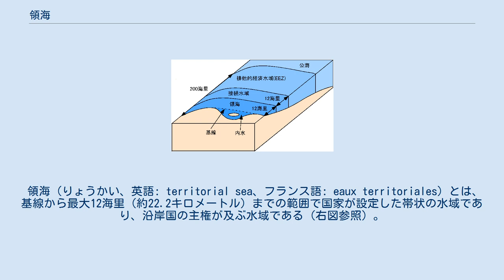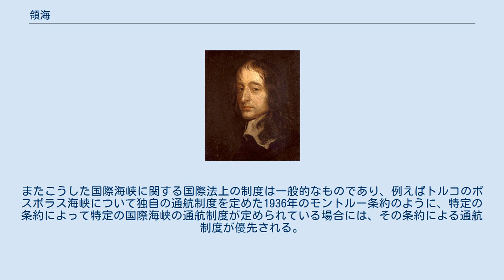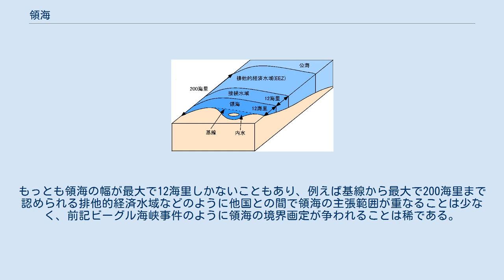領海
基本的な海域の区分。
領海の幅は基線から12海里まで。
 領海（りょうかい、英語: territorial sea、フランス語: eaux territoriales）とは、基線から最大12海里（約22.2キロメートル）までの範囲で国家が設定した帯状の水域であり、沿岸国の主権が及ぶ水域である（右図参照）。
沿岸海（えんがんかい）といわれることもある。
 領海、領海の上空、領海の海底とその地下には沿岸国の主権が及ぶ。
領土と領空とともに国家領域のひとつで、また領海に内水、群島水域をあわせて沿岸国の主権がおよぶ3種の海域のことを領水(英: territorial water)と呼ぶ。
 ローマ法は、海は万民共有物であるとして、何人も海を所有することができないとした。
中世に入りヨーロッパでは海の秩序確保のために沿岸国に警察権や裁判権を認めることもあったが、この時代には海そのものに対する国家の領有権はローマ法に基づき否定された。
1493年、スペインとポルトガルはトルデシリャス条約を締結し、大西洋やインド洋への領有権を主張した。
これに対し例えばエリザベス1世は海洋の自由を主張するなど、スペイン・ポルトガルの主張に対してイギリスとオランダは反発し、1588年にはスペインの無敵艦隊を撃破して両国の領有の主張を退けた。
17世紀初めになるとイギリスとオランダは東インド会社を設立して広く海外交易をおこなった。
 17世紀前半には「海洋論争」といわれる学術的対立が繰り広げられた。
例えばグロティウスは、母国オランダを擁護する観点からオランダの通商を排除しようとするポルトガルに対抗し、『自由海論』(1609年)を刊行して何人も海を所有しえないと主張した。
グロティウスの主張によれば、海はその自然的性質から境界を確定することが困難であるため所有や領有の対象とはなりえず、万民による利用のために開放されるべきという。
この主張は後の海洋の自由の原則形成に大きな影響を与えたが、当時は多く論者がグロティウスの主張に異を唱えた。
その中でも代表的であったのがセルデンの『閉鎖海論』(1635年)である。
セルデンは同書の中で、歴史的な慣行に照らせば海軍力による支配や国家権力の行使などによって海洋の物理的支配は可能であると主張し、グロティウスの挙げた論拠を否定した。
18世紀にはいり、重商主義や通商自由主義が高まっていくと「海洋論争」は「狭い領海」と「広い公海」の二元構造を認める方向に落ち着いていった。
つまり、中央集権化の進む国家の秩序維持に必要な「狭い領海」と、通商の自由や海外植民地獲得などをもくろむ海洋先進国の自由競争が容認される「広い公海」の二元構造である。
こうした考え方は当時の国際社会で受け入れられ、国際慣習法として確立した。
 「狭い領海」と「広い公海」という海洋の二元構造確立以降も、領海の性質と範囲については未確定のままであった。
領海の外側においては公海の制度が適用されるにしても、領海と公海の境界線をどこに置くのかが定まらなかったのである。
19世紀には沿岸から3海里までを自国の領海とする国が多くなったものの、4海里、6海里、12海里、沿岸から発射したキャノン砲の着弾距離など、各国の主張は食い違った。
領海に限らず、国際海洋法の分野ではこれ以降も国際慣習法に由来する法規が長きにわたり適用され続け、当時の国際社会は条約作成に消極的だった。
これは当時の海洋技術が未熟であったこともあって、各国は一時的に対立することはあっても戦争を引き起こしてまでその対立を解決しようとする国が現れるほど状況は緊迫していなかったためである。
こうした状況は19世紀後半まで続いた。
 国連海洋法条約による海域の区分。
 19世紀後半になると、例えば1856年のパリ宣言のように、国際海洋法の分野でも条文が作成される試みが見られるようになる。
 20世紀になり、1930年に国際連盟が主催した国際連盟国際法典編纂会議では、国際海洋法に関する国際慣習法の条約化も、議題のひとつとして取り上げられた。
ここでは特に、長年にわたり争われてきた領海の幅など、領海制度の統一が試みられたが、交渉は進捗せず、国際条約の作成は失敗した。
 第二次世界大戦後には、国際連合のもとで領海制度の国際条約化が進められたが、例えば1952年に、チリ・エクアドル・ペルーは、200海里の領海を独自に宣言し、1958年に開催された第一次国連海洋法会議では、領海の性質について定める領海条約が採択されたが、領海の幅については、各国の主張は食...